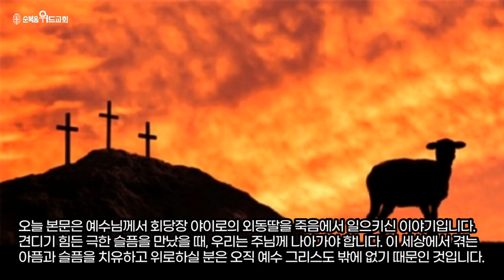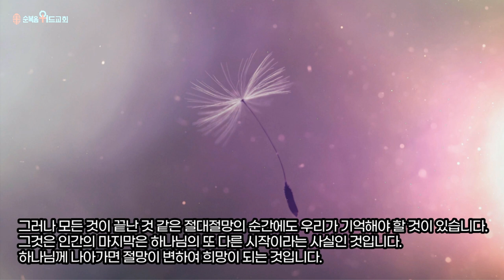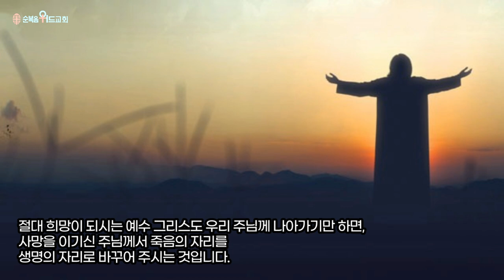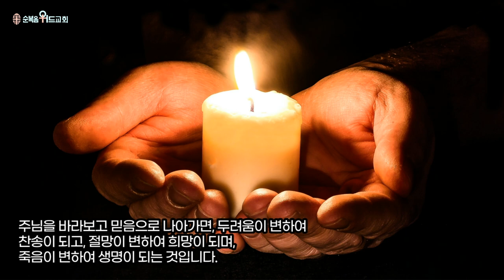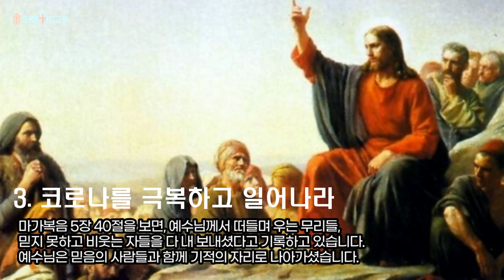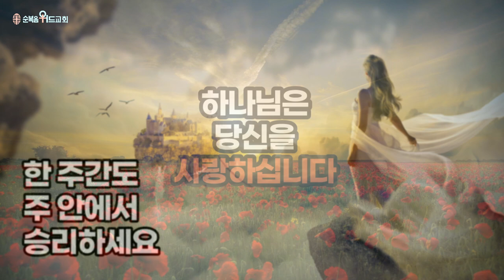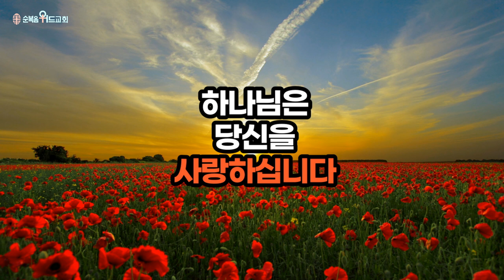순복음위드교회 2022년 1월 2일 신원기 목사의 주일성찬예배 써머리 - 예수님의 이름으로 코로나 박살내기 | 코로나를 극복하기 ( 눅 8:54-55 )